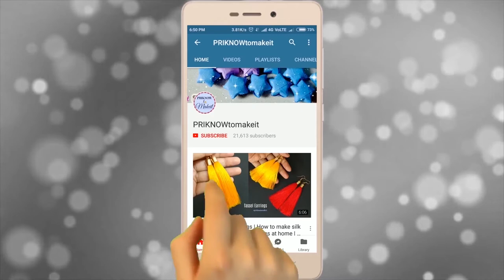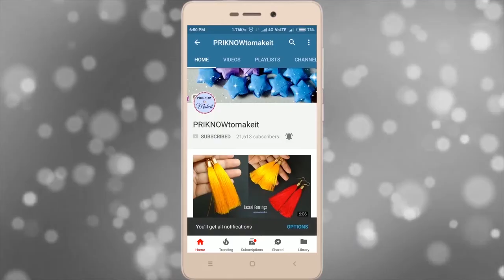Halloween paper Jack | Jack in the box | Diy paper Jack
Happy Halloween to Everybody. This is the 2nd Part of Halloween series. Please check my previous video before this. This is specially for kids as it is very easy to make.

Camera I used :
Sony Cybershot DSC-WX350

 please watch my previous video of Tassel Earring making,how to make  silk thread earrings with very easy steps.. hope you will enjoy that video too.

By following this method you will get the professional look and feel happy when you will wear these with top bun/ side bun  or fishtail braid hairstyle ...

I am sure you will like this idea of making tassel earrings so please post your thoughts in the comment box  to encourage me..  and stay tuned for my upcoming videos, thank you so much for watching my video.. 😘😍🤗🤗😘

In this way you will get the notification of my new video every time .

Or if you want to watch some of my videos line by line then please checkout this

So, I hope you all watched my video and liked it.